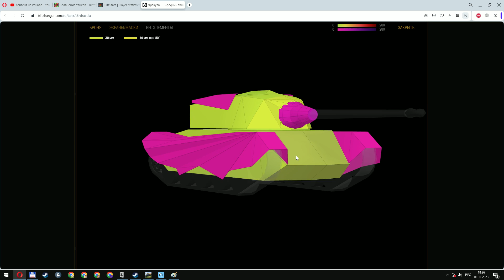💀 ДРАКУЛА 💀 - ТЕСТИРУЕМ ОДИН ИЗ САМЫХ ЛУЧШИХ ТАНКОВ В ИГРЕ!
Таймкоды:
0:00 - Первый бой
03:45 - Второй бой
07:31 - Третий бой
09:20 - Разбор Брони